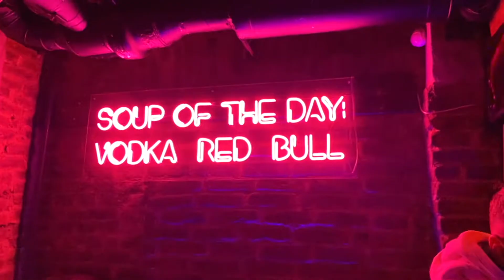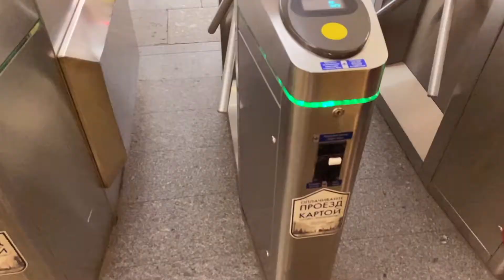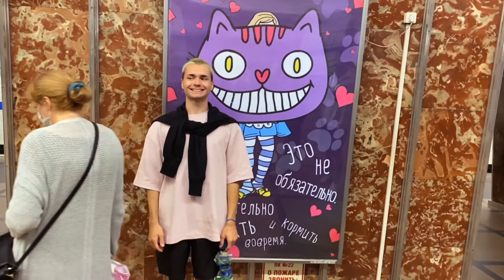CINEMATIC St.Petersburg TRAVEL VIDEO | iPhone & DJI mini SE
The video was shot on:
iPhone 11